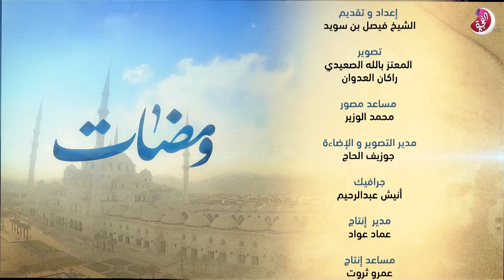الصلوات الخمس 2 - الحلقة 4 - ومضات